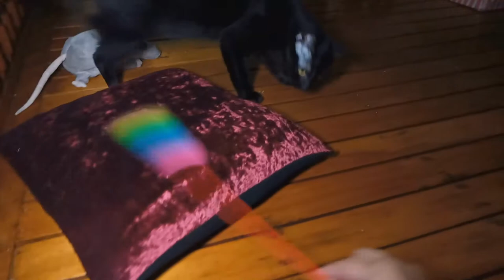Fluffy Toys That Cats Love (featuring Pepper Black Cat and Kofi Torby Cat)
Fluffy Toys That Cats Love
(featuring Pepper Black Cat and Kofi Torby Cat)

Cats love these fluffy toys! I bought them from Shopee, 3 for the price of 50 Pesos (plus 50 Shipping). I was playing with Pepper and Kofi here. Jerry, Mocha and Kofi marks their first birthday on March 30th.
Filmed 29-31 March 2021
OPPO A5s
Google Open Camera app
L-bracket plate
FT-96 LED Video Light
Boya MM-1 Mini Shotgun Microphone
VIDEO OUTLINE
(00:10) - Playing with Black Pepper
(05:14) - Playing with Kofi
(08:42) - End title